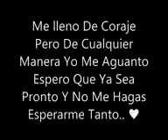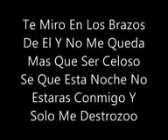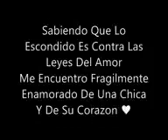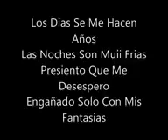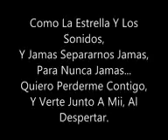Contigo akwid ft José José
Un pequeño omenaje al príncipe de la canción José José con el dueto akwid